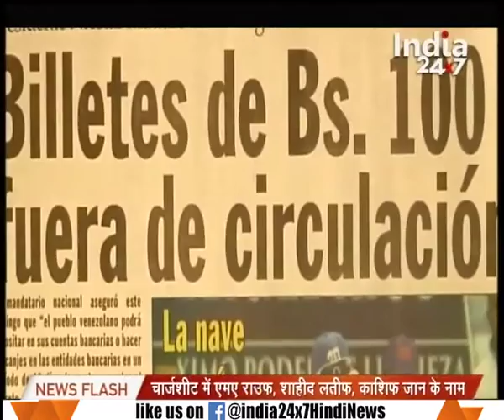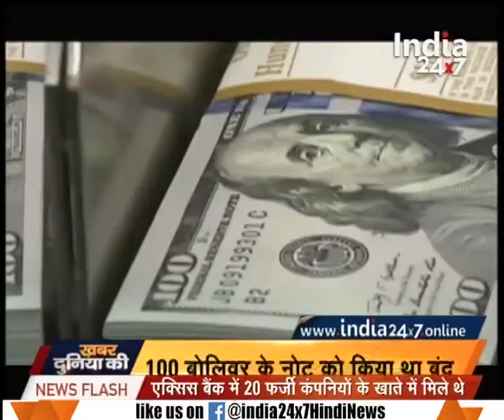Venezuela's Maduro defends withdrawal of major banknote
Venezuela's Maduro defends withdrawal of major banknote. Watch the segment to know more.